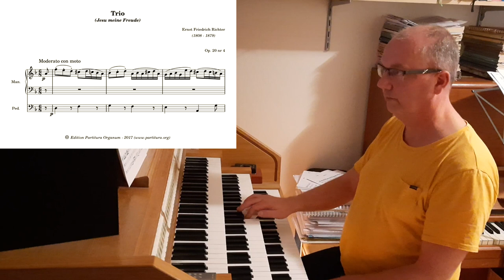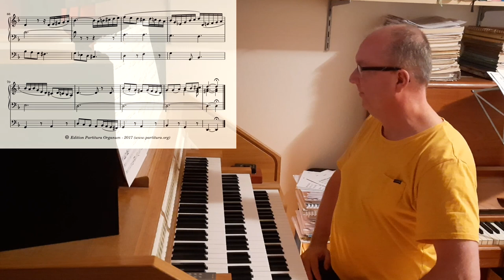Richter, Trio Jesu meine Freude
This is my enty for the Secrets of Organ Playing Contest, Week 58. This week I play one of my favorite compositions of Ernst Friedrich Richter, his trio opus 20 nr 4, based on the melody of "Jesu meine Freude".

Ernst Friedrich Eduard Richter (1808 – 1879), was a German musical theorist, born at Großschönau, Saxony. He first studied music at Zittau, and afterwards at Leipzig, where he attained so high a reputation that in 1843 he was appointed professor of harmony and counterpoint at the conservatorium of music, then newly founded by Felix Mendelssohn. Up to 1847 he conducted the Singakademie; he was afterwards organist successively of the Peterskirche (1851) and the Neukirche and Nicolaikirche (1862). On the death of Moritz Hauptmann in 1868, he was elected cantor of Thomasschule zu Leipzig, conducting the Thomanerchor, an office he retained until his death. Nowadays he is mostly remembered as author of three books about harmony and counterpoint.

Richter’s opus 20 is a collection of 6 Trio’s, of which 5 are based on a choral melody. They are all well-crafted works, although they must have sounded old-fashioned at the time they were written. In these Trio’s Richter shows a thourough understanding of counterpoint and voice leading. They are often reminiscent of a Baroque aria in which the solo voice is accompanied by a small instrumental ensemble. Unvariably, they are beautiful pieces.

The fourth of them is to my ears the most beautiful of the six Trios. It's first bar is one of staggering beauty with first an interval of a minor sixth, achingly beautiful in itself, and on the second half of the bar an augmented fifth as harmony. The choral melody is played alternatingly with both hands. And both hands get to play the beautiful accompaniment.

A very bad and hardly readable scan of Richter’s opus 20 is available on imslp. To make playing these trio’s easier for me, I decided to transcribe them. I'm glad I did. They are worth the trouble of practising and and very satisfying to play. Especially the fourth one. For anyone who wants to try them his/herself: you could of course download them from imslp. But I dare say, the version on my website is better readable and better playable.